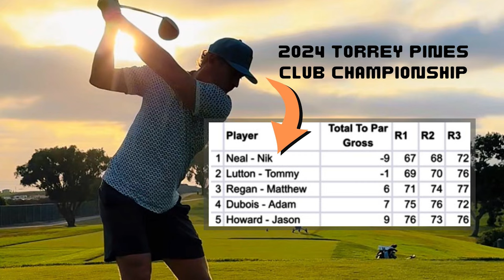Episode 01: Introducing Nik Neal, 2024 Torrey Pines Golf Club Champion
Episode 01, San Diego City Cup: Balboa Park vs Torrey Pines